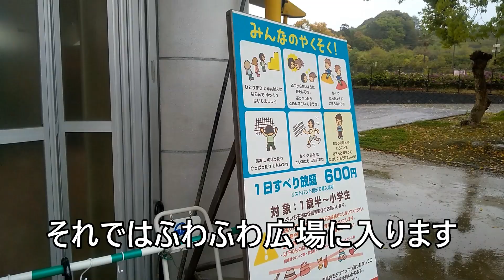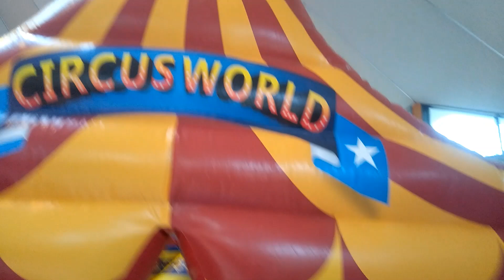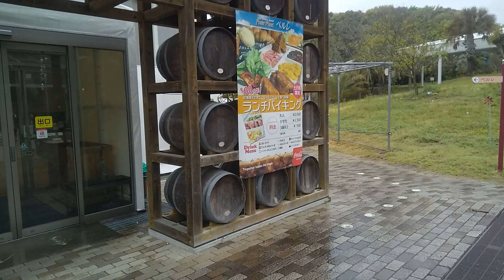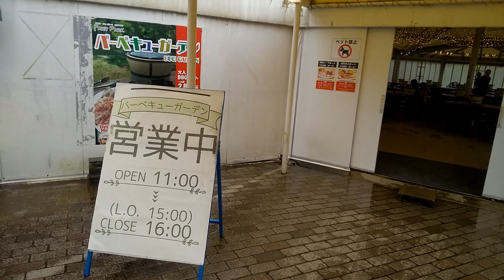はままつフルーツパークときのすみか ～ 雨の日の楽しみ方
屋外型の観光施設である「はままつフルーツパークときのすみか」で週末の雨の日にどのように楽しめるかの検証動画。
特に食事の施設は空いており、逆張りでこういう日を狙って来てもいいかもというレベルでした。